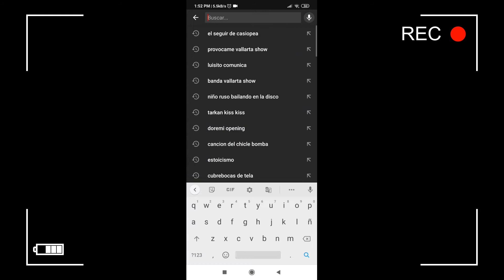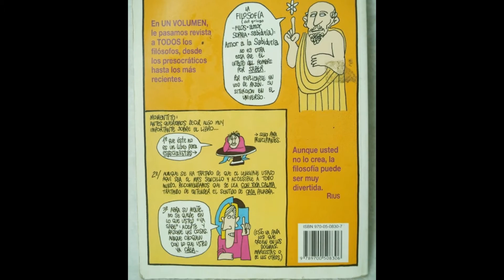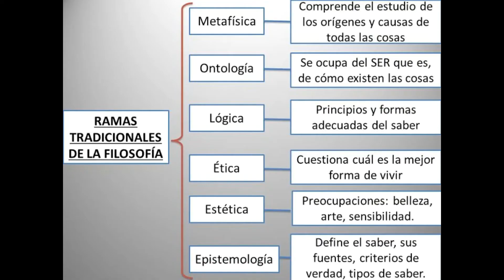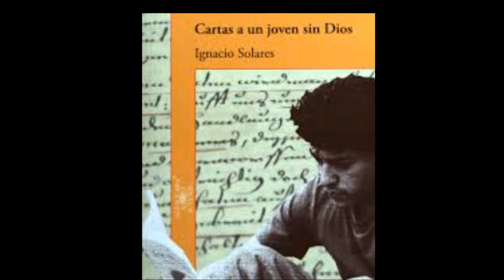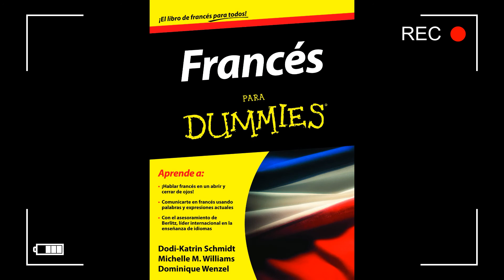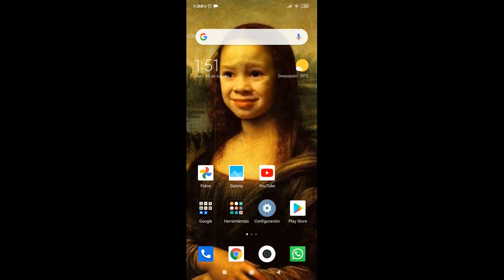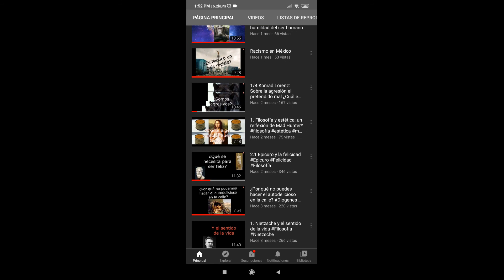Libros para iniciarse en la filosofía* ¿Cómo inicio en la filosofía?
¿Cómo iniciar en la Filosofía? El día de hoy les compartimos un top 7 de libros para el lector casual o para aquel o aquella que quiera dedicarse a esta bella profesión.

Estoy muy agradecido de ustedes pues ya casi somos 100 casiopeos. Se dicen pocos pero para nosotros son muchos, se dicen fáciles pero han sido muy difíciles.

Siganme en mi instagram @Wilhem1924